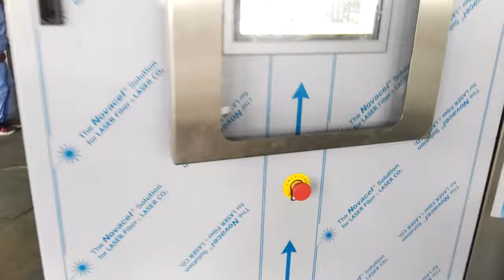China Ammonia Spiral freezer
JET ColdChain, A strong combination by ZhongRong Group and JET UK Foodtech Group, devotes to manufacturing advanced quick freezing equipment and food machinery for food industry.